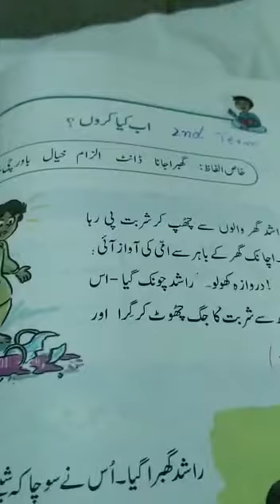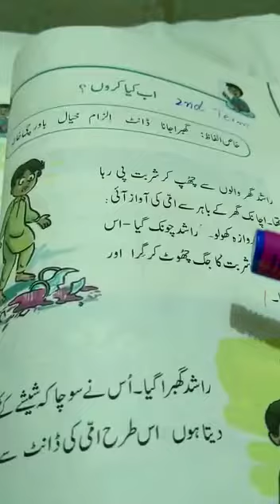Urdu A Class 2 lecture#42